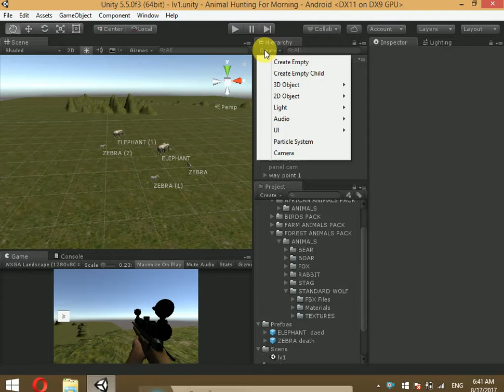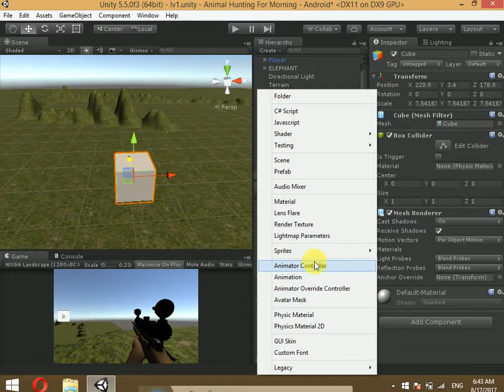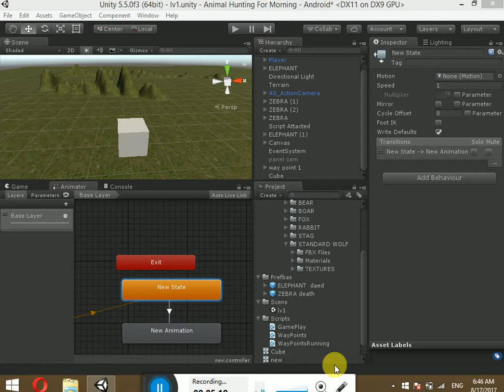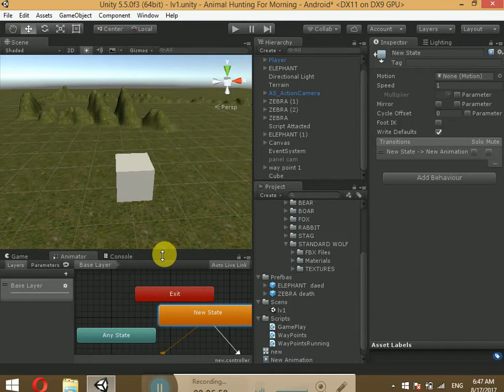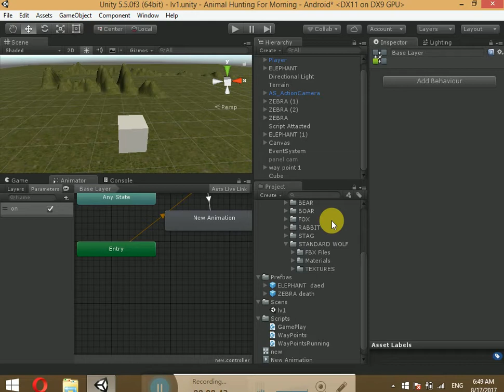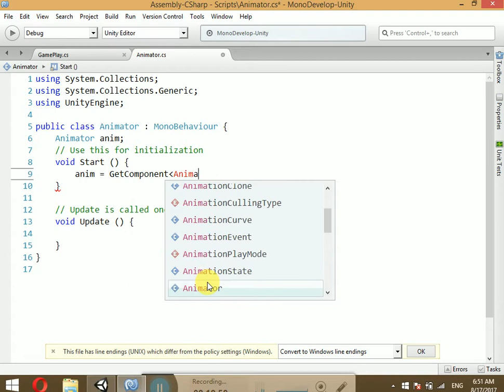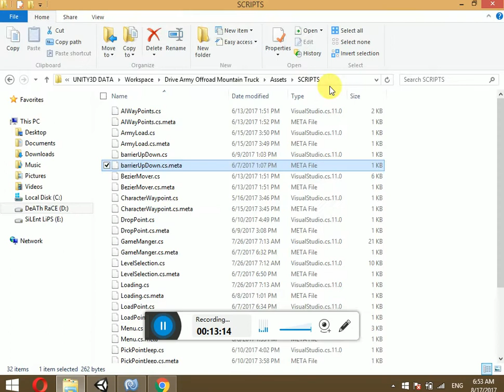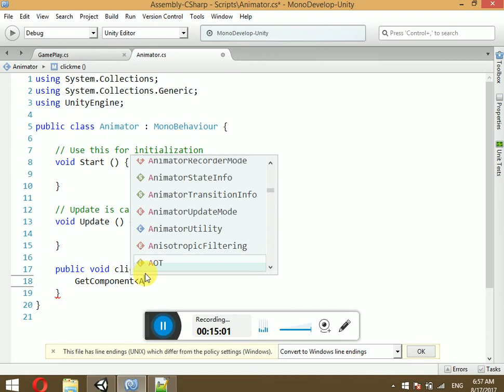Make Animal hunting Game | Make Animator and Animation | Unity3d